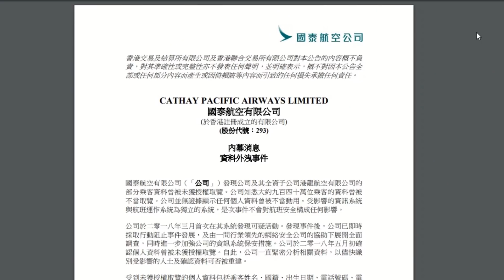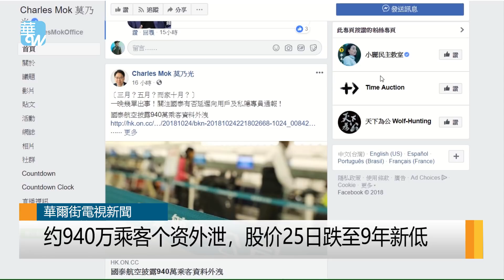华尔街电视新闻｜国泰航空940万乘客个资外泄，股价重挫近9年新低 （20181025）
香港国泰航空24号，对外宣布约有940万笔乘客资料外泄，其中包括乘客的姓名、国籍、护照号码等重要信息。国泰行政总裁何杲发布声明，向外界致歉，同时强调目前没有证据显示，有任何个资被不当使用。

而声明中表示，国泰今年3月，在系统发现可疑活动时，已经实时采取行动，展开全面调查，同时加强个资安全的控管。何杲强调，经查乘客使用的密码并没有外泄，国泰也已经联络受影响的乘客与警方，并且设置专属网站，让乘客确认个人资料是否安全。

华尔街电视新闻记者：吴哲宜